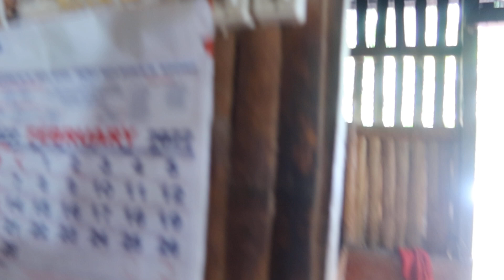Visiting my fathers house and check our vegetable garden malaki na ang mga dragon fruit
Hello mga DEAR BAYET!!!
Welcome sa aking LEGIT,ORIGINAL,NAG IISANG YOUTUBE CHANNEL!!!

Thank you so much sa mga aking ever loyal supporters sa walang sawang nanonood nga aking mga videos.

Samahan nyo ako sa aking Daily Journey hanggang sa umabot tayo ng 1 Million SUBSCRIBERS!!

 @INDAY KABKAB   @Madam Wakwak Ang Pobreng Milyonarya FA   @INDAY NGABIL